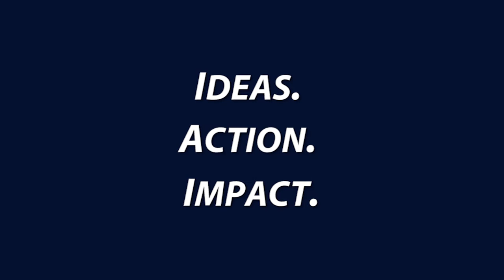A Time of Transition, a Time for Impact: TWI in the Media 2012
In 2012, Washington Institute experts provided insight for the media on current events in the Middle East and the emerging U.S. policy response to the Iranian nuclear program, rising extremism and violent protests, political transformation and civil unrest in Egypt and Syria, and more. to find the latest from our experts in the media.